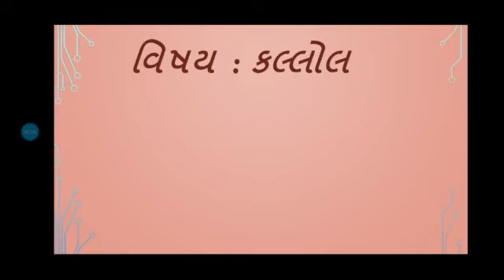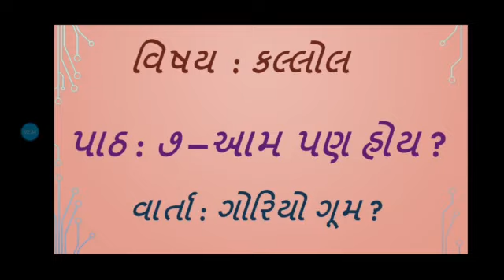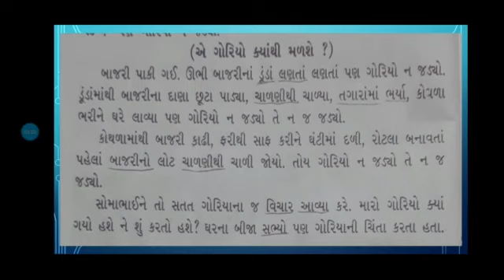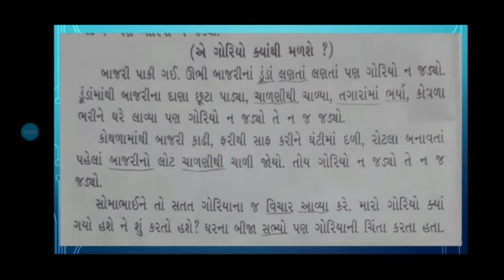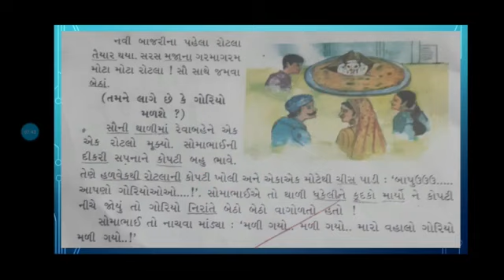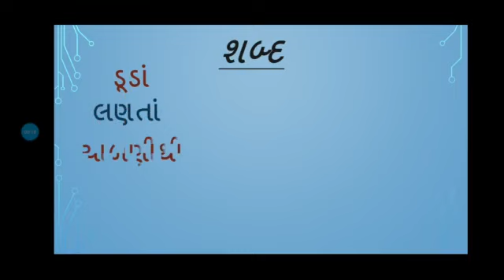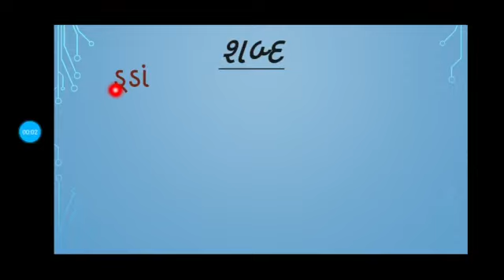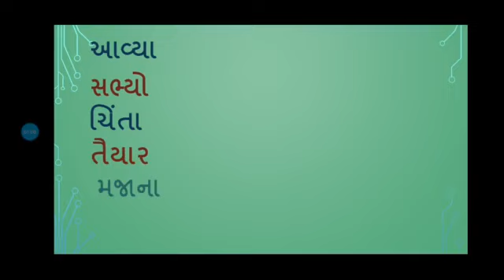Std 2 Kallol sem 2 પાઠ ૭ આમ પણ હોય (વાર્તા - ગોરિયો ગૂમ)